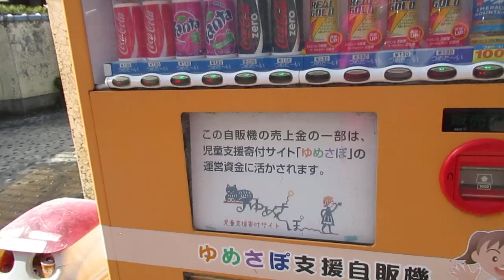維新元府議による放尿ショー 永野耕平（維新）市長の父、孝男パパのわーせつぶつ陳列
永野耕平（維新）市長の父、孝男パパが、市長の自宅隣の畑で、白昼堂々放尿ショーを行い、近隣住民に見せつけているとの苦情が、三田町住民より寄せられた。

これは不特定または多数人が視認しうる状態で陰部等の露出などのわいせつ行為であり、刑法174条で規定される公然わいせつ罪にあたる可能性がある。
違反すれば、「6か月以下の懲役もしくは30万円以下の罰金または拘留もしくは科料に処する」とあり、現に慎むべき行為であり、市長は父親のしつけをすべきである。